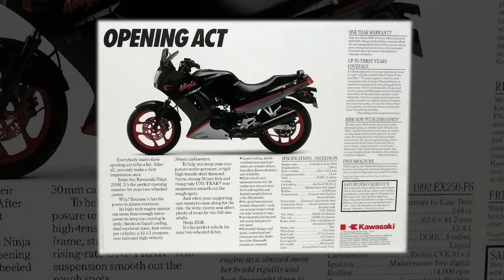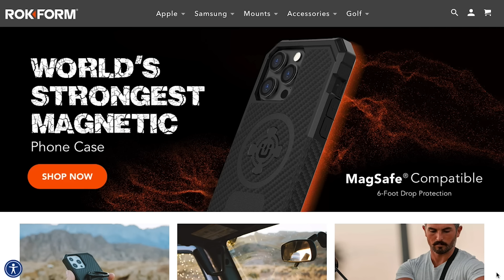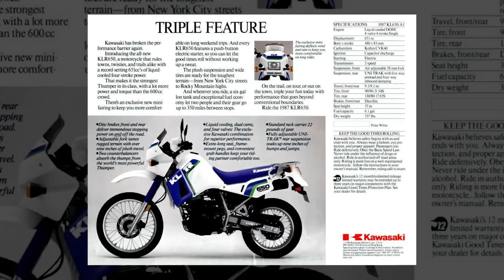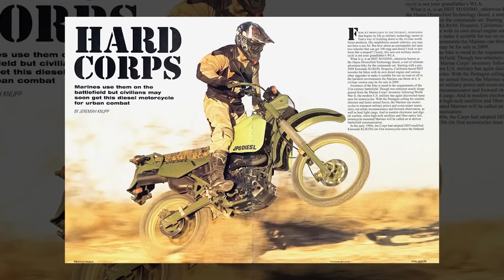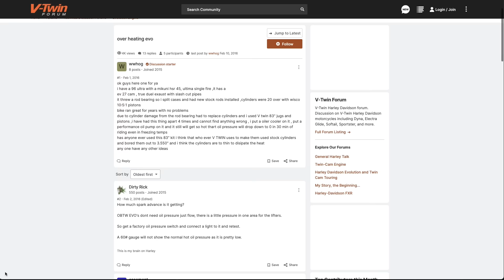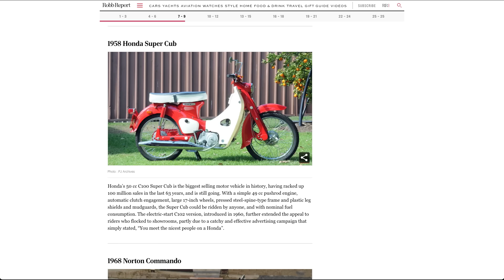Top 10 Ridiculously Reliable Motorcycles (Unkillable)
Get the best in class phone mount for your cell phone with Rokform!

Want a motorcycle that will run FOREVER? Check out this video!

Get 5X Entries to win my Yamaha R1M - December 29th is the final day - don't miss it.

CHAPTERS
0:00 Intro
1:19 Honda CBR600 F4i
2:30 Kawasaki Ninja 250R
4:43 Yamaha FJR1300
6:02 Honda Valkyrie
6:40 Kawasaki KLR650
7:44 Suzuki SV650
8:46 Harley-Davidson EVO Sportster
10:22 Honda CRF250L
10:59 BMW R1200GS
12:08 Honda Super Cub